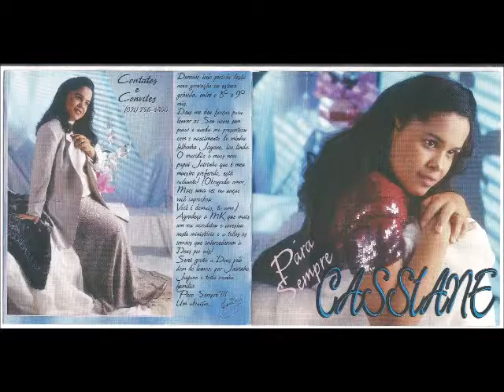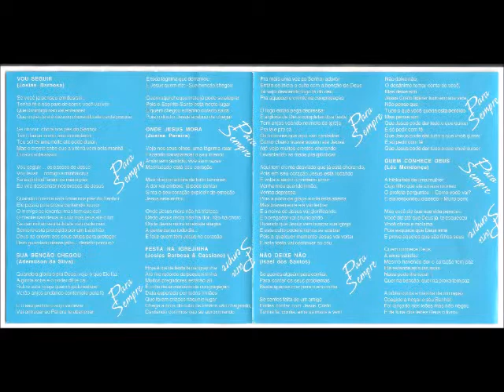Cassiane 1998 Para Sempre Alerta Playback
Cantor: Cassiane

Álbum: Para Sempre

Gravadora: MK Publicitá

Ano: 1998

Durante todo período desta nova gravação eu estava grávida, entre 80 e 90 mês.
Deus me deu forças para louvar ao seu nome sem parar e ainda me presenteou com nascimento de minha filinha Jayane, tão linda.
O maridão e mais novo papai Jairinho que é meu maestro preferido, está radiante! (Obrigada amor mais uma vez na unção você caprichou, você é demais, te amo.)
Agradeço a MK que mais um vez acreditou e investiu neste ministério e a todos os irmãos que intercederam à Deus por nós!
Serei grata a Deus pelo dom do louvor, por Jairinho, Jayane e toda minha família.
“Para Sempre”!!!
Um abração...
Cassiane

FICHA TÉCNICA

INSTRUMENTAL:
Reuel Studio

VOZ, VOCAL & MIXAGEM:
MK Studio

TÉCNICO DE GRAVAÇÃO:
Edinho

MIXAGEM:
Edinho
Jairinho Manhães

PRODUÇÃO ARRANJOS E REGÊNCIA:
Jairinho Manhães

TECLADOS:
Tutuca Borba
Jorge Aguiar
Jairinho Manhães

BATERIA:
Eduardo Helbrurn
Camillo Mariano

BAIXO:
Ferrinho
Fernando Gaby

GUITARRAS E VIOLÃO:
Mindinho

PERCUSSÃO:
Zé Leal

ACORDEON:
Agostinho Silva

METAIS

TRUPETE E FLUGUEL:
Dumdum

TRUMPETE:
Enéas Gomes

TROMBONE:
Bira

SAX TENOR E BARITONO:
Wilson Marimba

FLAUTA TRANSVERSA/SAX ALTO/SOPRANO:
Jairinho Manhães

TROMPAS:
Eliézer Conrado

VIOLINOS:
Orquestra Sinfônica Brasileira
Alexandre Schubert
Ludmila Plitek
Almeida Reis
Carmelita Reis
Fernando Maia
Lúcia Marengo
Bailon

BACK VOCAL:
Cassiane
Katia Santana
Isael dos Santos

BACK VOCAL (VOICES):
Eyshila
Josy Anne
Liz Lane

BACK VOCAL (RHEMAJIREH):
Marquinhos Menezes
Betania Lima

FOTOS:
Dario Zalis

CRIAÇÃO DE CAPA/ARTE FINAL:
MK Publicitá